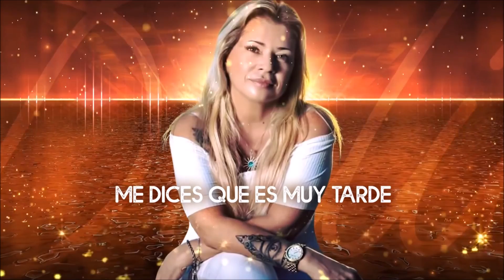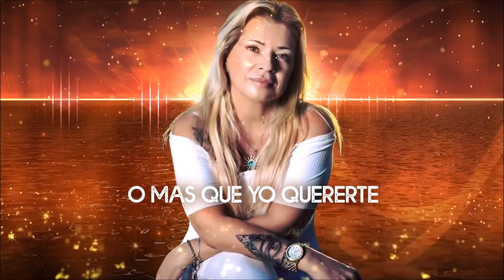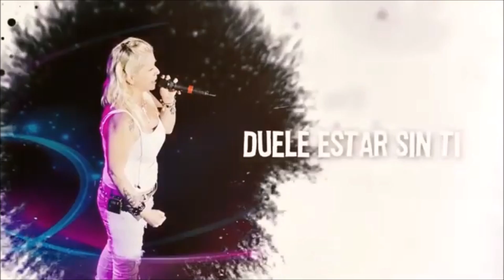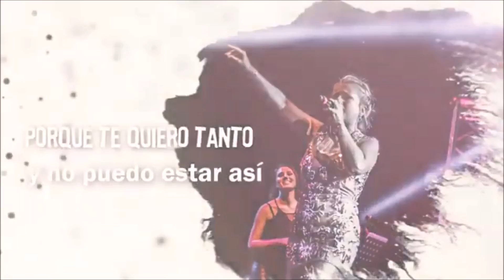Trilogia Karina la Princesita Angela Leiva La Reina Dalila la Diosa del Verbo Amar